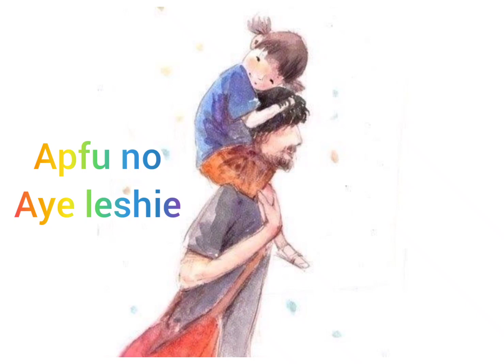Happy Father's day song in Mao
Apfu no ayi leshie by Khoziio